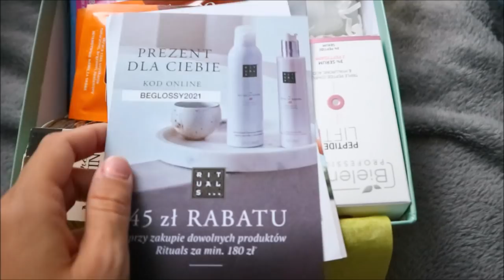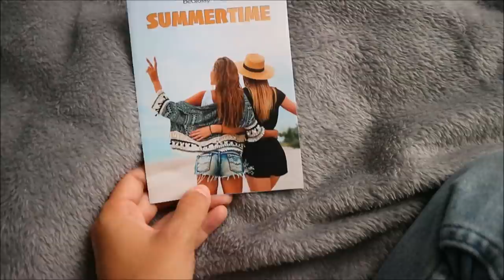Impreza urodzinowa Wiki🎂 - Vlog NESI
Biszkopt :'
5 jajek
3/4 szkl cukru
1 1/2 mąki
2 płaskie łyżeczki proszku do pieczenia
jajka ubijamy z cukrem
do ubitych jajek z cukrem dodajemy powoli mąkę z proszkiem i miksujemy na najniższych obrotach .
Pieczemy od 25 do 35 min - temp 170

Masa :
500 ml Śmietanki 36% ubijamy na sztywną pianę dodajemy fix do śmietany + 2 płaskie łyżki cukru pudru + 250 mascarpone